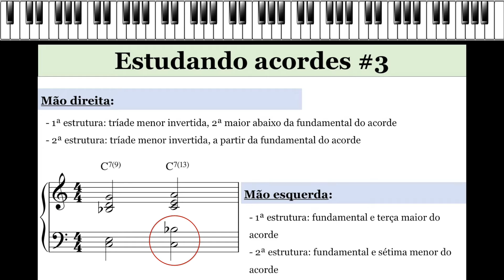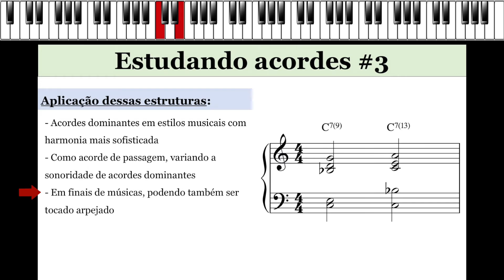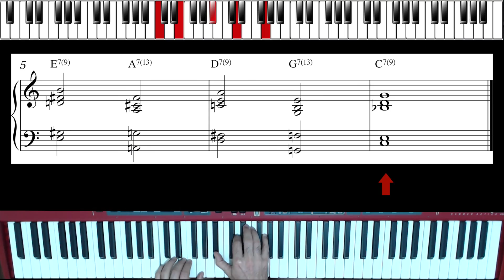Estudando acordes #3 - Acorde Dominante - Piano Popular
Bem-vindo ao vídeo #3 da série "Estudando Acordes".

Neste vídeo tutorial sobre harmonia no piano e teclado, o músico e educador Felipe Moreira apresenta duas possibilidades de harmonizar acordes dominantes, utilizando as duas mãos, combinando diferentes estruturas harmônicas e acrescentando notas de tensão (ou coloridos harmônicos).

Também são abordados alguns aspectos teóricos e práticos destas estruturas na harmonia na música popular.

O conteúdo deste vídeo é direcionado para pianistas e tecladistas de nível intermediário, podendo também ser utilizado por professores, regentes e músicos que tenham conhecimentos básicos de harmonia no piano ou teclado.

Isso ajuda na divulgação desses conteúdos para pessoas que tem interesse nos assuntos aqui apresentados!

Dessa forma, vamos construindo um canal rico em informações e troca de experiências!

=== Link para download do PDF e mp3 ===